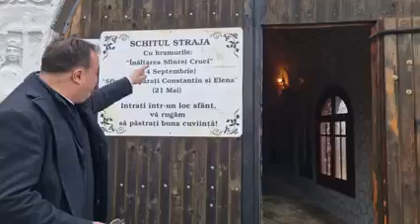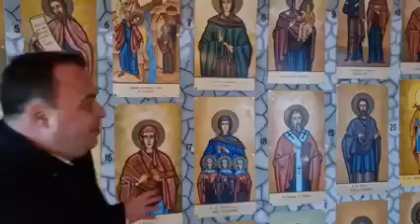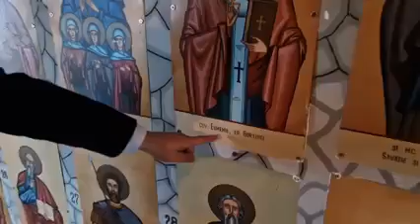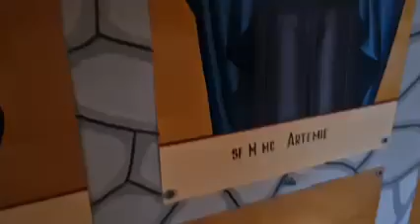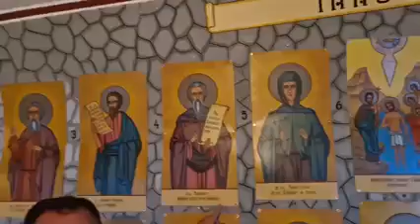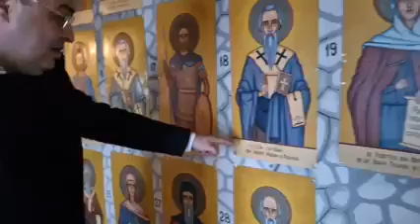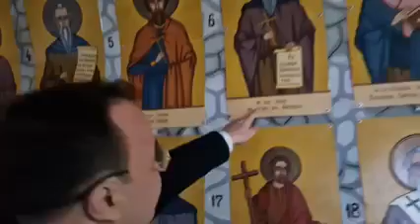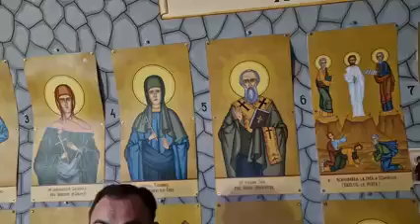20.11.2022 Grădina Maicii Domnului este în România care este Pământul Sfânt a Lui Dumnezeu.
FILMARE IN LOCUL CU MIRACOLE!
Prin "catacombele" Sfinților la Schitul Straja-Lupeni (HD) în pridvorul Raiului
Cuvânt duhovnicesc: Părintele Cătălin Ilie Dumitrean (Lumină Lină Sibiu).
Imagine: Maria B.